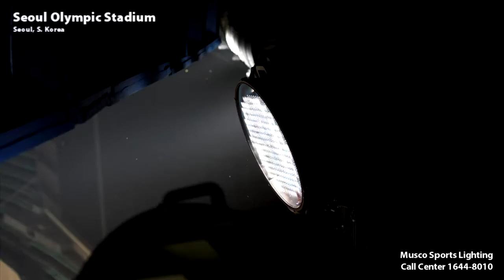Musco Lighting – Seoul Olympic Stadium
As part of a large renovation project, the Seoul Olympic Stadium, South Korea’s largest sports arena, installed a new LED lighting system.